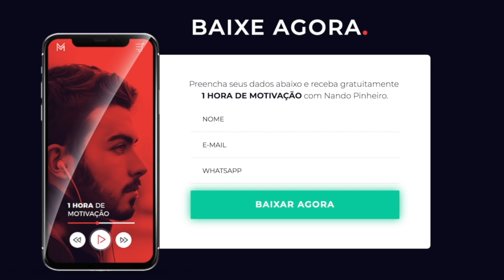AQUELE VÍDEO QUE FAZ VOCÊ LEVANTAR (ASSUMA A RESPONSABILIDADE) | MOTIVAÇÃO